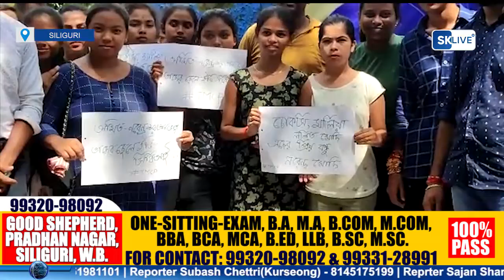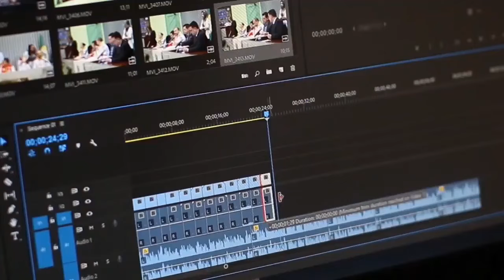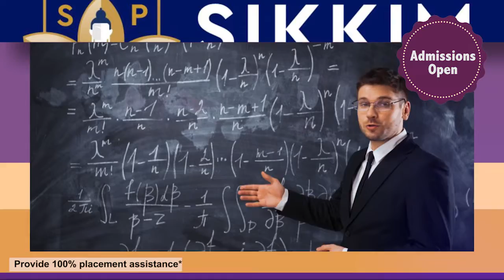কেন্দ্রীয় তদন্তকারী সংস্থার বিরুদ্ধে রাজনীতি করণের অভিযোগ তুলে বিক্ষোভে তৃণমূল ছাত্র পরিষদ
কেন্দ্রীয় তদন্তকারী সংস্থার বিরুদ্ধে রাজনীতি করণের অভিযোগ তুলে বিক্ষোভে সামিল হল দার্জিলিং জেলা তৃণমূল ছাত্র পরিষদ।